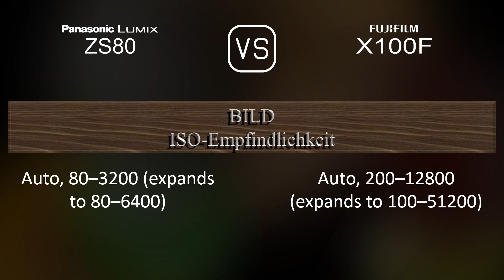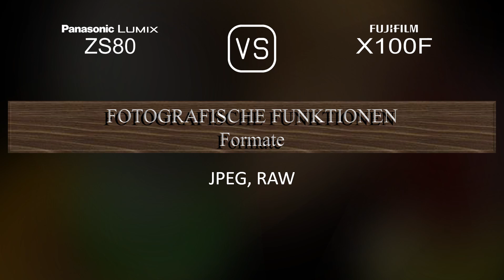Panasonic Lumix ZS80 vs. Fujifilm X100F: Ein Vergleich der technischen Daten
Dieses Video gibt einen Überblick über die Panasonic Lumix ZS80 und die Fujifilm X100F in einem parallelen Technikdatenvergleich (comparison of specifications). Vielen Dank fürs Zuschauen.

00:25 EINFÜHRUNG
00:33 KAMERAGEHÄUSE
00:40 BILDSENSOR
01:01 BILD
01:16 OPTIK & FOKUS
01:55 BILDSCHIRM
02:13 SUCHER
02:27 FOTOGRAFISCHE FUNKTIONEN
03:20 VIDEOGRAFISCHE FUNKTIONEN
03:35 SPEICHERUNG
03:38 KONNEKTIVITÄT
04:03 ALLGEMEINE ANGABEN
04:21 SONSTIGE FUNKTIONEN